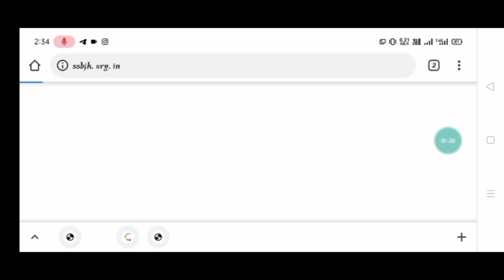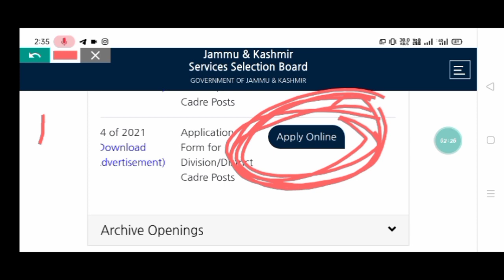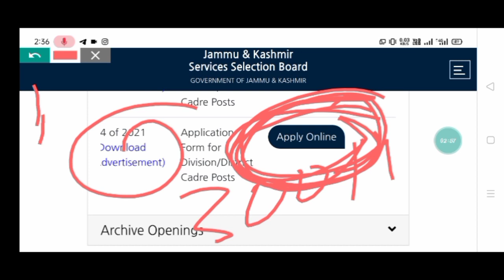Fresh jobs in J&K // Animal husbandry job // 300+ posts.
Hi,
jkinformationupdate